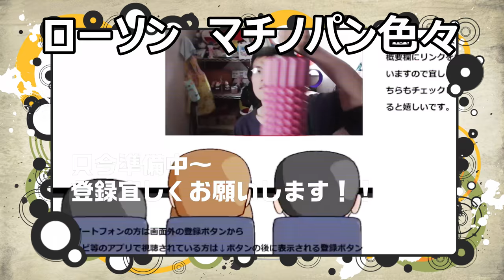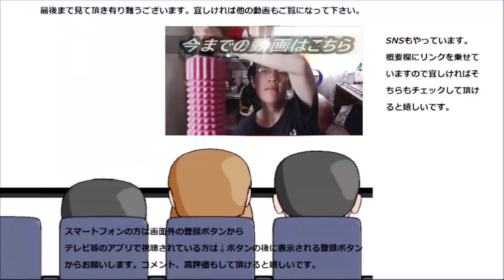【大食い】 誕生一周年を記念してLAWSONのマチノパンを一杯食べてみた。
LAWSONのパンブランド「マチノパン」が誕生一周年を迎えたという事でそれを記念して色々食べてみました。この美味しさ、もっとマチに広がれ！！
贈り物は此方まで↓
〒153-0042